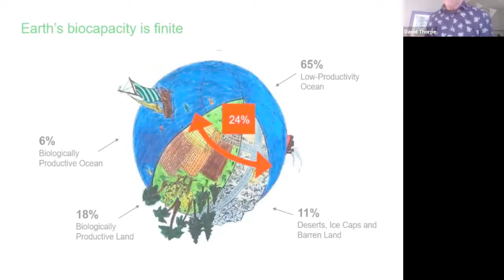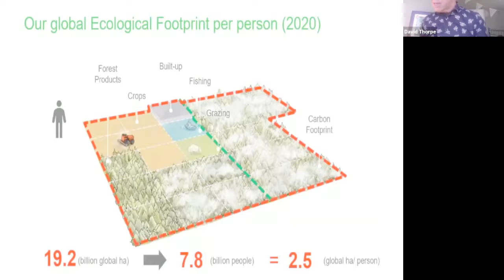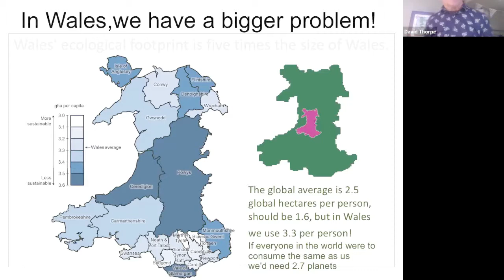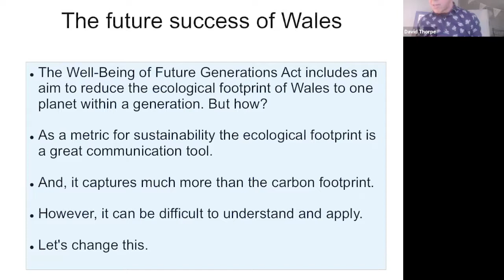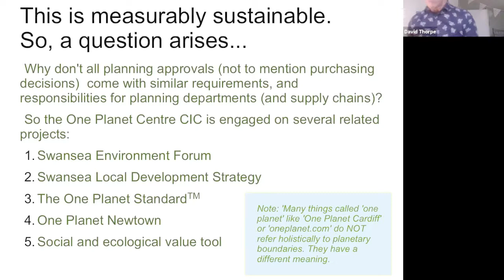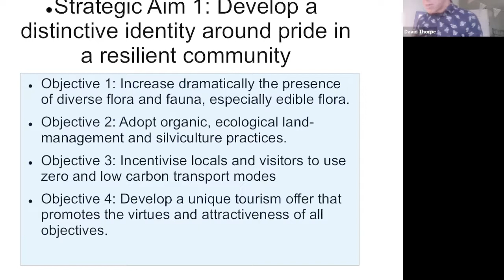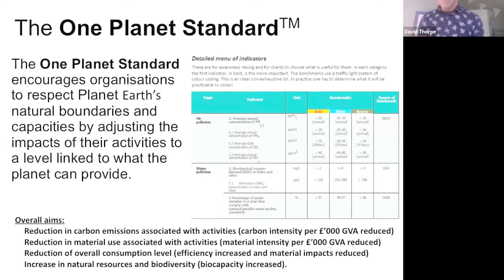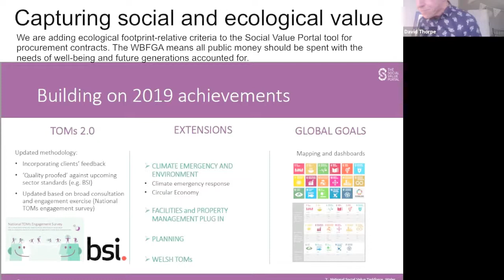'One Planet' Thinking: How Wales can achieve success and not trash the planet!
A presentation by David Thorpe, Director of the One Planet Centre CIC, based on his book 'One Planet' Cites and The 'One Planet' Life (pub. by Routledge). Recorded in February 2021 from a Renew Wales Zoom talk.